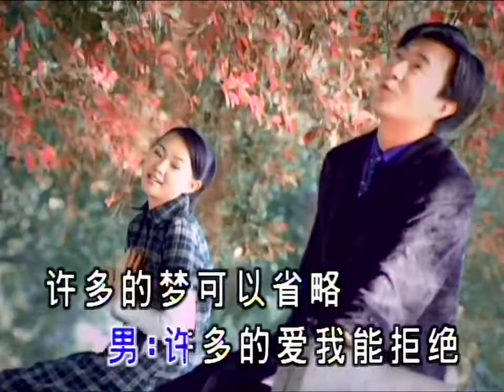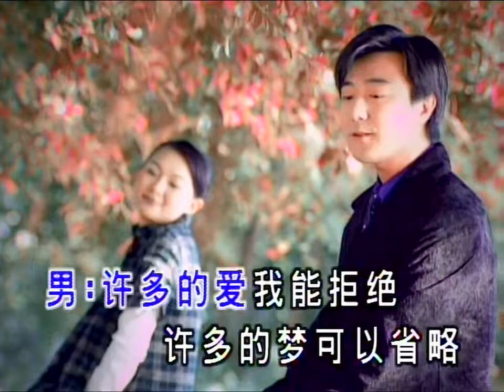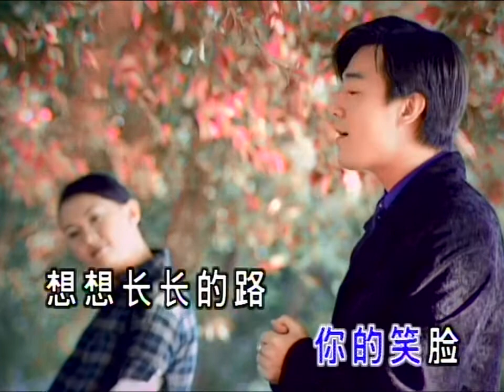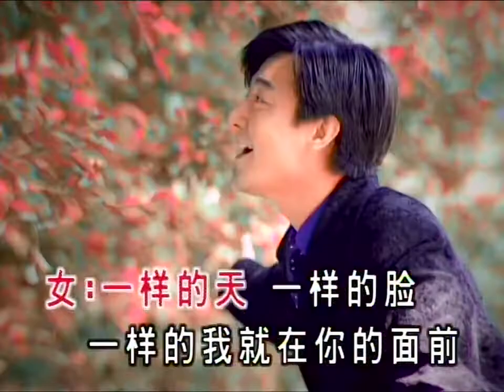卓依婷&周偉傑 - 我不想說 (I hate to say) MV